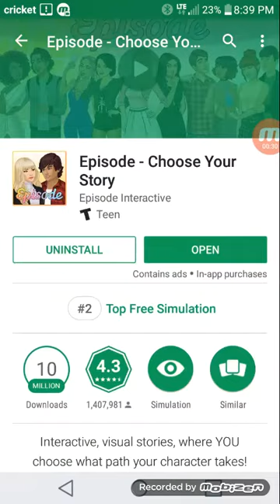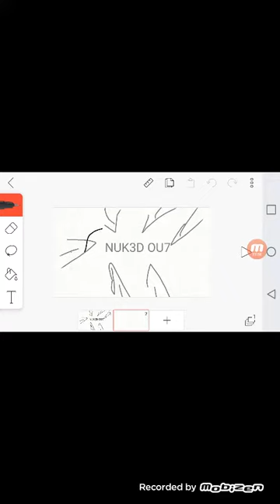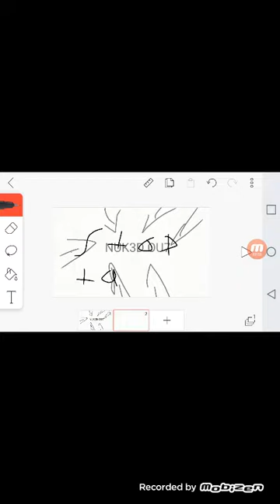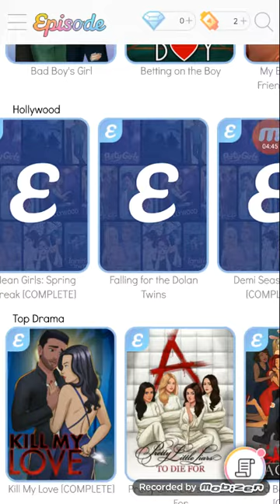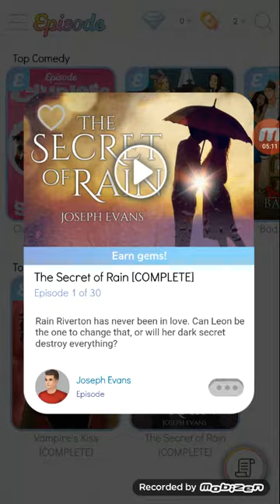Secret of rain Ep1